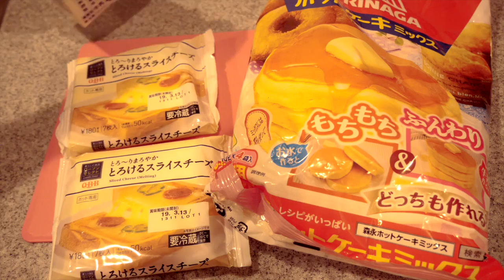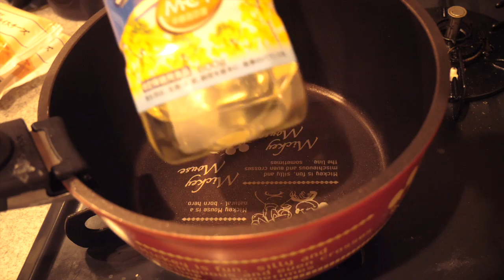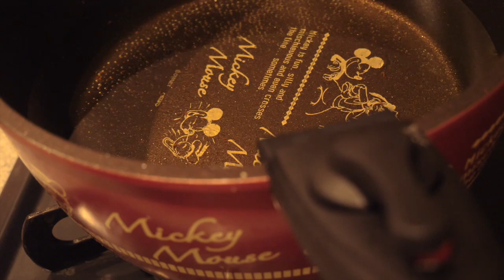【大流行】ツムツム風の韓国チーズドッグを作ってみた♡簡単レシピ